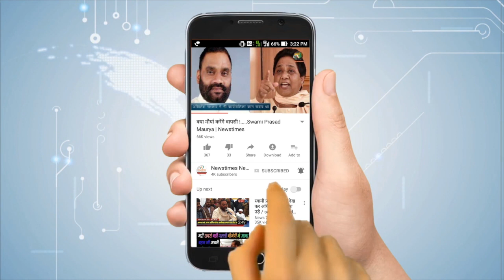रिहायशी इलाके में कब्रिस्तान बना बड़ी मुसीबत| Newstimes Network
lucknownagarnigam nagarayukt lucknownews jankipuram राजधानी लखनऊ के जानकीपुरम स्थित सेक्टर जी के रिहायशी इलाके में कब्रिस्तान में आए दिन मुर्दे जलाए जाने की वजह से क्षेत्रवासियों का रहना मुश्किल हो गया है। इतना ही नहीं, कब्रिस्तान की बाउंड्री वॉल एक वर्ष पहले गिर गई थी और इसी बाउंड्री वॉल की दीवार में दबकर एक व्यक्ति की जान भी जा चुकी है, लेकिन आज तक कब्रिस्तान की बाउंड्री वॉल वैसे के वैसे ही पड़ी हुई है, जिसकी वजह से स्थानीय लोगों को काफी परेशानियां झेलनी पड़ रही हैं।